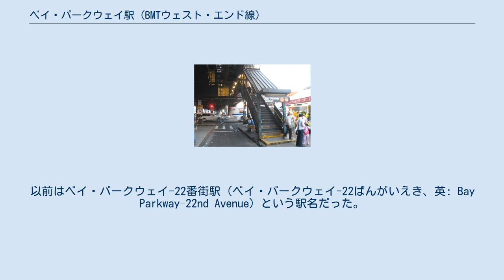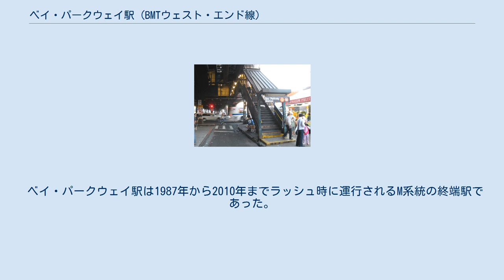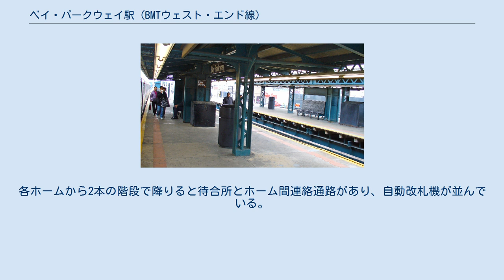ベイ・パークウェイ駅 (BMTウェスト・エンド線)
BMTウェスト・エンド線の鉄道駅
ベイ・パークウェイ駅（Bay Parkway）はニューヨーク市地下鉄BMTウェスト・エンド線の急行停車駅で、ブルックリン区ベンソンハーストのベイ・パークウェイと86丁目の交差点にある。
終日D系統が停車する。
以前はベイ・パークウェイ-22番街駅（ベイ・パークウェイ-22ばんがいえき、英: Bay Parkway–22nd Avenue）という駅名だった。
 高架駅舎と構造 南東側の階段 ベイ・パークウェイ駅は島式ホーム2面3線の高架駅で、1916年12月29日に開業した。
中央を走る急行線は、現在は営業運転で使われていない。
どちらのホームも緑色のフレームと支柱で茶色の屋根がかけられ、中央には緑色の風防がついた木製ベンチが置かれている。
ホーム両側に風防型の駅名標と丸い街路灯、それに信号扱所が設けられている。
 ベイ・パークウェイ駅は1987年から2010年までラッシュ時に運行されるM系統の終端駅であった。
どちらのホームにもM系統が中央の急行線に停車すると書かれた案内板があるが、実際には緩行線に停車する。
これは、駅の北側に急行線に転線するためのポイントが設けられていないためである。
駅の南には2つのダイヤモンド・クロッシングが設けられており、M系統の折り返しやマンハッタン方面各駅停車に変わる際に急行線に留置するために用いられていた。
 ベイ・パークウェイ駅では鋼構造の上にコンクリート構造が設けられていることから、2005年7月6日にアメリカ合衆国国家歴史登録財に指定された。
 2012年に、2009年アメリカ復興・再投資法に基づく資金拠出を受けて改装工事が行われ、エレベーター3基（メザニン-ホーム間に各１基、メザニン-地上間に１基）が設置された。
 駅舎はコンクリート床の鋼製で、ホームおよび線路の下に設けられている。
各ホームから2本の階段で降りると待合所とホーム間連絡通路があり、自動改札機が並んでいる。
改札の外にはトークン・ブースと4本の階段があり、ベイ・パークウェイと86丁目の交差点の4つ角のどこにでも降りることができる。
かつては駅舎の4面に窓が設けられていたが、現在は西側以外の窓はタールで埋められている。